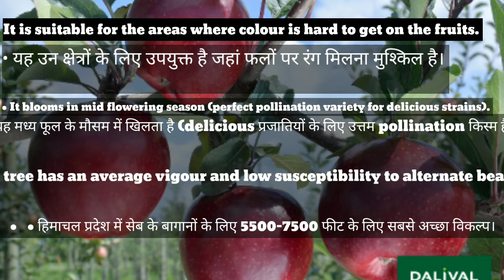Devil Gala // • Best choice for 5500-7500 feet for apple orchards in Himachal Pradesh.